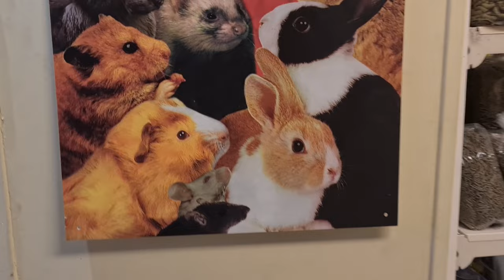Naar de dieren speciaalzaak | De hondjes hebben plezier | samen met wie anders